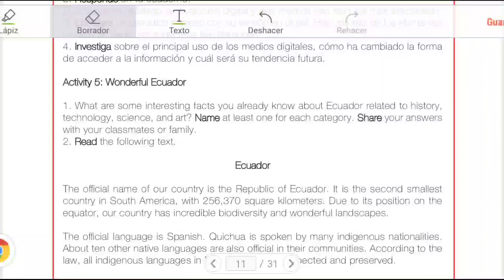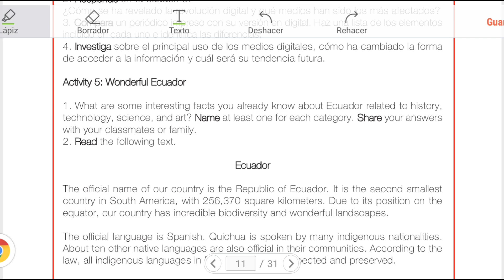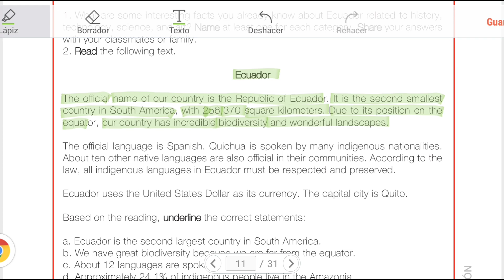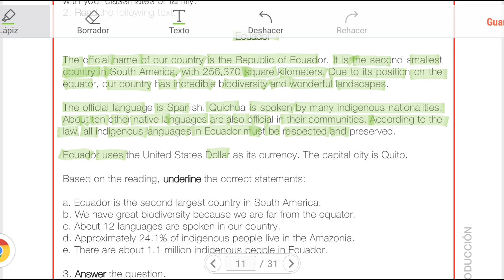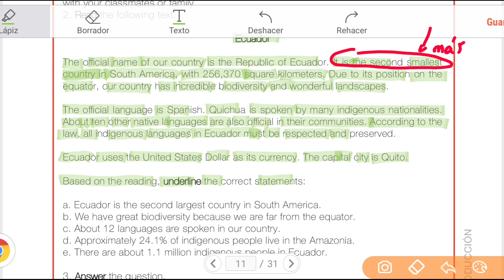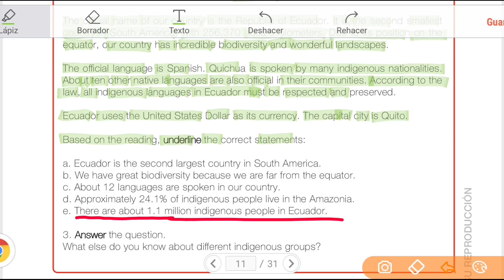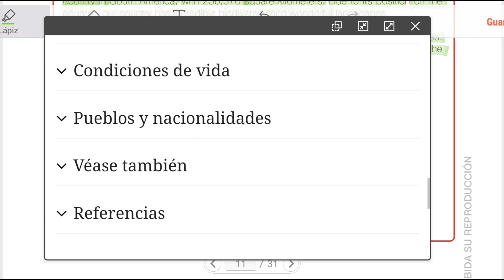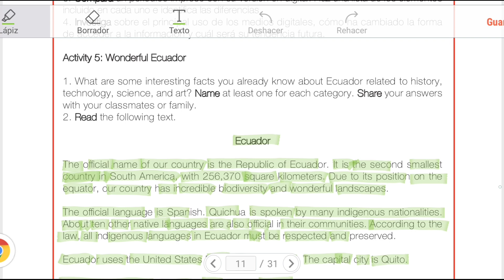Proyecto 4 Semana 1 Bachillerato Inglés (Wonderful Ecuador)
Activity 5: Wonderful Ecuador

1 . What are some interesting facts you already know about Ecuador related to history,
technology, science, and art? Name at least one for each category. Share your answers
with your c assmates or family.
2. Read the following text.

Ecuador

The oflicial name of our county is the Republic of Ecuador. It is the second smallest
county in South America, with 256,370 square kilometers. Due to its position on the
equator, our county has incredible biodiversity and wonderful landscapes.

The oflicial language is Spanish. Quichua is spoken by many indigenous nationalities.
About ten other native languages are also oflicial in their communities. According to the
aw, all indigenous languages in Ecuador must be respected and preserved.

Ecuador uses the United States Dollar as its currency. The capital city is Quito.

Based on the reading, underline the correct statements:

a. Ecuador is the second largest county in South America.
b. We have great biodiversity because we are far from the equator.
c. About 1 2 languages are spoken in our country.
d. Approximately 24.1 % of indigenous people live in the Amazonia.
e. There are about 1 .1 million indigenous people in Ecuador.

3. Answer the cuestion.
What else do you know about different indigenous groups?